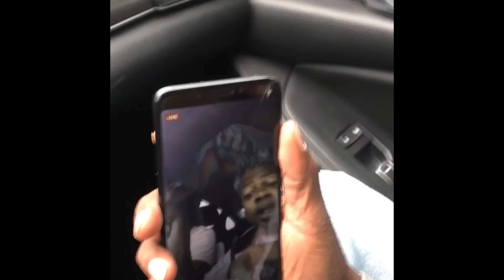I PICKED UP BLACK JESUS TODAY IN THE HOOD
Barber Instagram : BalloutTheBarber
This is my life I will be doing pranks, vlogging, challenges, anything y’all want it’s all gone be on here